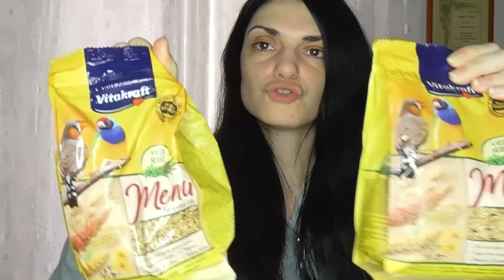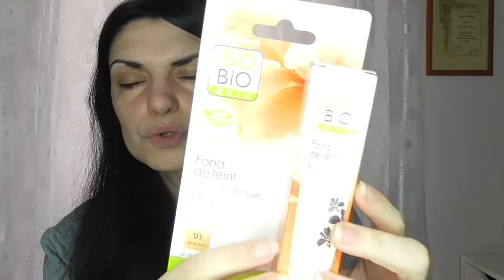SVUOTA LA SPESA APRILE/MAGGIO | VERONICA MORI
Ciao a tutti...oggi nuovo video...svuota la spesa di ipercoop fatta da mia mamma...sotto mie indicazioni...